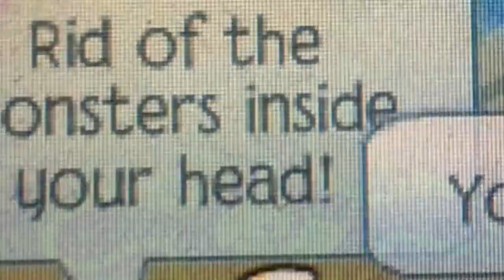King- AJMV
This took a while to make, I'm really sorry about the bad quality. I was recording my screen, from my ipad because thats the only way I could edit it nice enough. : 3 Also Shouout to acrticspritsz for helping! :D Happy Easter.
Sound recording
0:59 - 2:52

Song: King - Lauren Aquilina